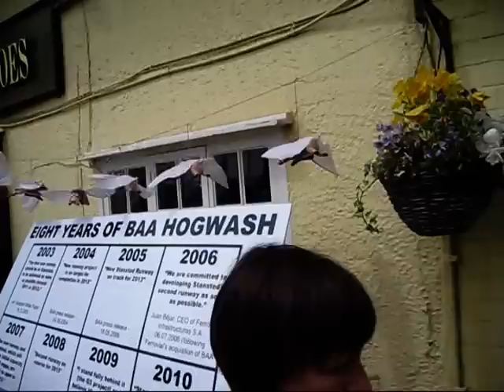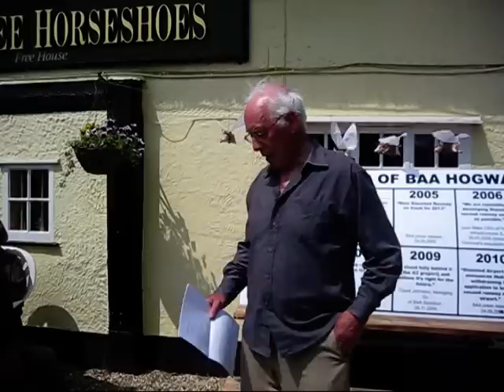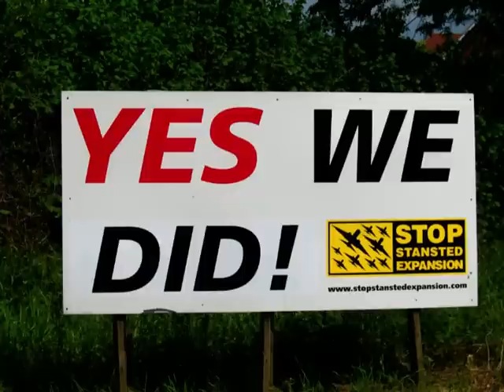SSE_Second_Runway_Victory_Celebrations.mpg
Stop Stansted Expansion Second Runway Victory Celebrations at the Three Horseshoes, Molehill Green, Takeley on 25 May 2010